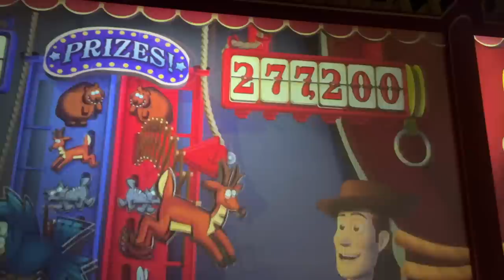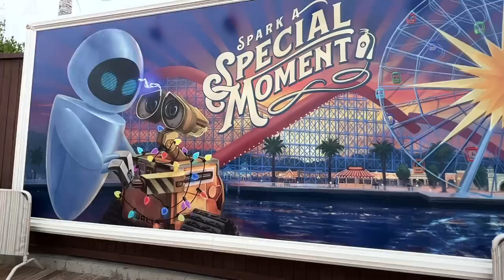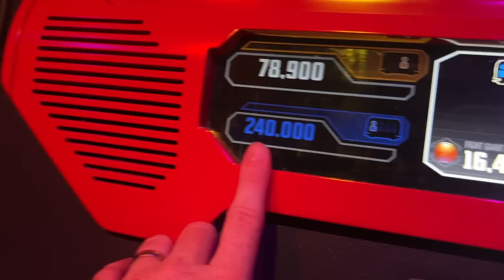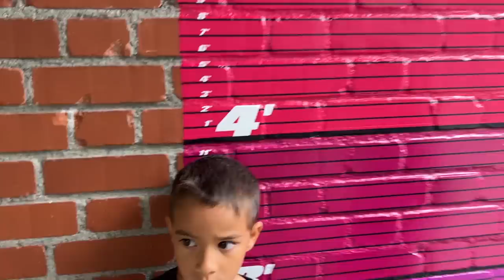Disney California Adventure Rope Drop Strategy TAKE TWO!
Our last attempt at rope drop for Disney California Adventure was an epic failure. It was all completely out of our control, but that's what happens! On this visit, we'll show you our normal rope drop strategy for Disney California Adventure and what you can expect to get done in a morning.

CONTENT MENTIONED IN THIS VIDEO